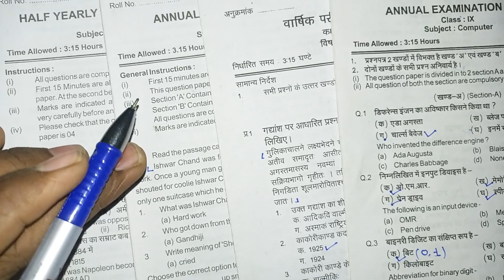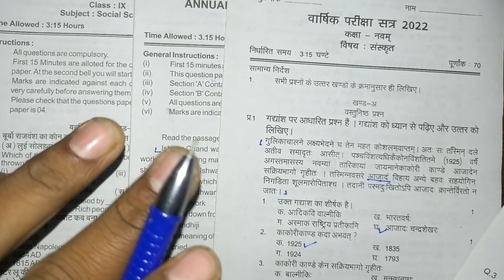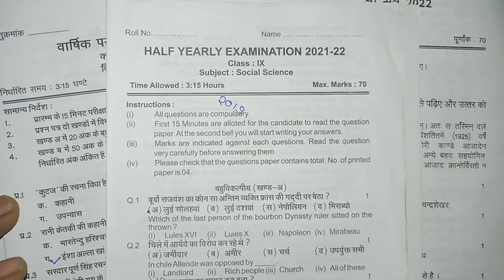सिर्फ 2 मिनट 9th के सभी पेपर का PDF डाउनलोड करें || Up Board Class 9 Model Paper || by Ankur Yadav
Video Highlights.
1. UP Board Class 9 Model Paper
2. UP board class 9 model paper 2022
3. up board class 9 model paper 2023
4. up board class 9 model paper 2022-23
5. class 9 model paper

upboardclass9modelpaper2022-23